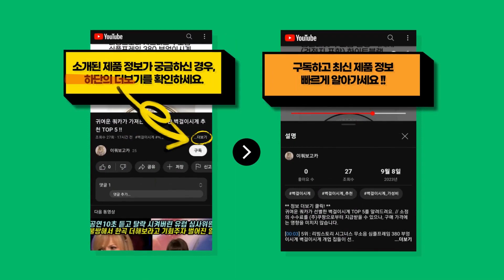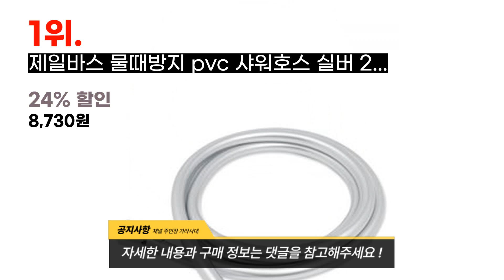자칭 샤워호스 전문가가 선택한 가장 인기 있는 샤워호스 추천 BEST 9 !!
귀여운 쿼카가 엄선한 샤워호스 TOP 9를 소개해드려요. // 소정의 수수료를 (주)쿠팡으로부터 지급받을 수 있으나, 구매 가격에는 영향을 미치지 않습니다.

[00:08] 9위 : 제일바스 메탈 샤워기 호스 3m 1개..

[00:23] 8위 : 코시나 국산 메탈 샤워호스 2 m 1개..

[00:38] 7위 : 대림바스 디클린 PVC 샤워호스 2m SILVER 1개 실버..

[00:53] 6위 : 제일바스 샤워기호스 1.5m 1개..

[01:08] 5위 : 제일바스 물때방지 pvc 샤워호스 실버 1.5m 1개..

[01:23] 4위 : 제일바스 물때방지 pvc 샤워호스 실버 2m 1개..

[01:38] 3위 : 코멧 홈 파워수압 샤워기 + PVC샤워줄 2m 1세트..

[01:53] 2위 : 대림바스 디클린 PVC 샤워호스 2m WHITE 1개 화이트..

[02:08] 1위 : 제일바스 물때방지 pvc 샤워호스 실버 2m 1개..